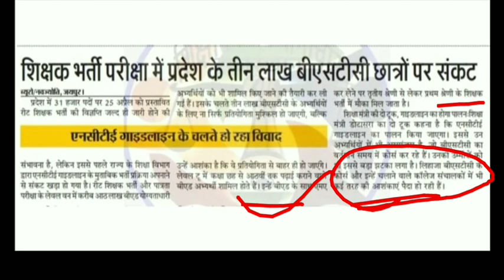Reet भर्ती से जुड़ी बड़ी खबर | लेवल - 1 शामिल होगे B. ed विद्यार्थि - डोटासरा | Reet news today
Rajasthan REET Exam 2020 | REET Exam Latest News | REET Exam News Today | REET 2021 Notification |

reet news today rajasthan 2020
reet today leatest news
reet 2020 news
reet ki taza kahabar
रीट की खबर
reet ki latest khabar
reet ki aaj ki taza khabar
reet ki new vacancy 2020
reet ki new news
reet ki news latest
रीट 2020 लेटेस्ट न्यूज़ टुडे
reet 2020 new vacancy
reet 2020 new vacancy latest news today